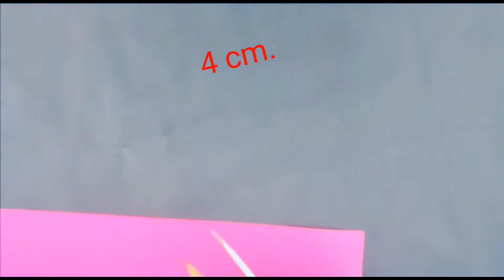Hand Craft Flower Vase | Hand Craft For Home Decoration | Hand craft Work At Home With paper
Hand Craft Flower Vase|Hand Craft For Home Decoration|Hand craft Work At Home With paper|Hand Craft